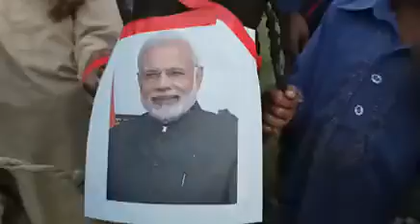Message for Modi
Video from خالد خان😉😊